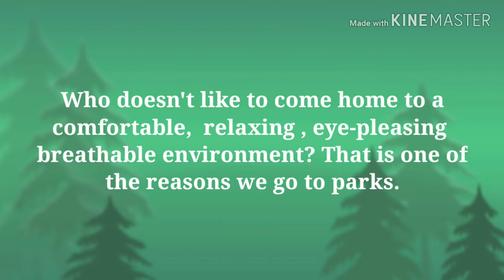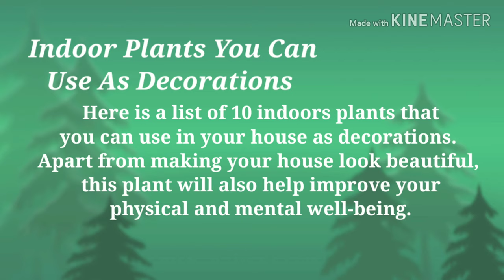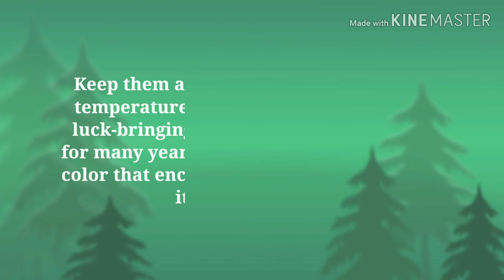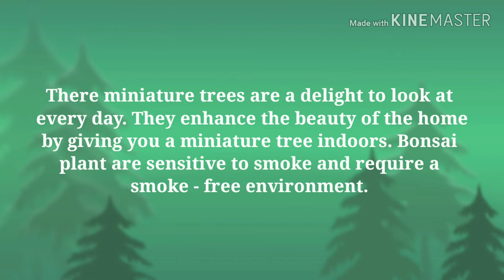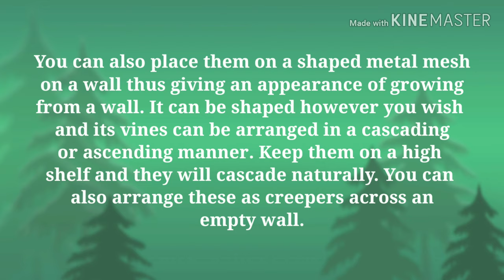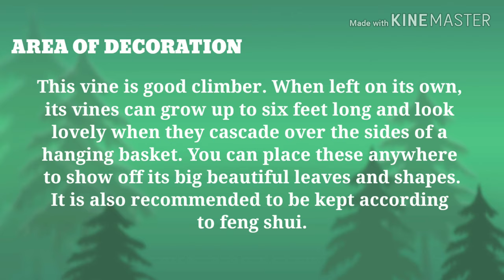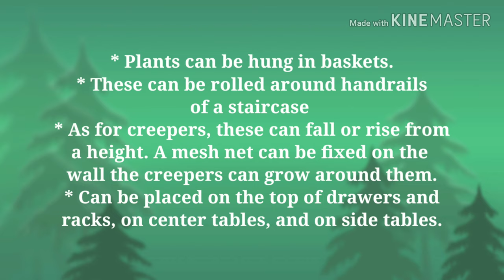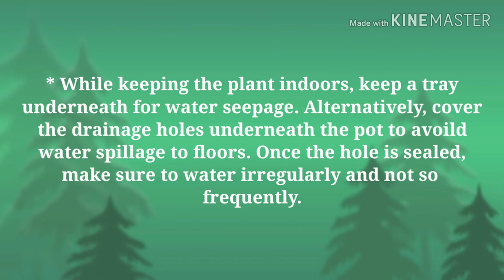What Are The Best Indoors Plants / Anong Mga Magagandang Halaman Na Pwede Ilagay Sa Loob Ng Bahay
A houseplant is a plant that  is grown indoors in places such as residences and offices, namely for decorative purposes, but studies have also shown them to have positive psychological effects and as well as help with indoor air purification, since some species, and the soil-dwelling microbes associated with them, reduce indoor air pollution by absorbing volatile organic compounds including benzene, formaldehyde, and trichloroethylene. While generally toxic to humans such pollutants are absorbed by the plant and its soil-dwelling microbes without harm. Common houseplants are usually tropical or semi-tropical epiphytes, succulents or cacti. Houseplants need the correct moisture,  light levels, soil mixture, temperature and humidity. As well, houseplants need the proper fertilizer and correct-sized pots.

Thank you very much and More Power Everyone

FACEBOOK PAGE: Pinay Eskimo In USA